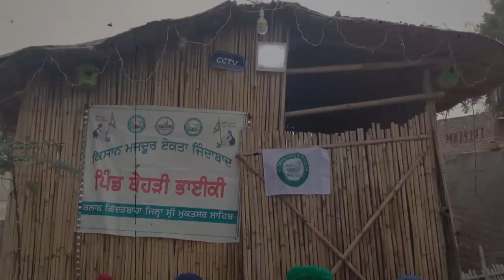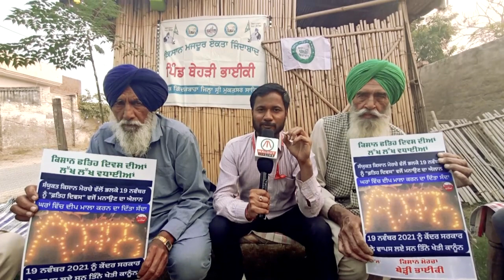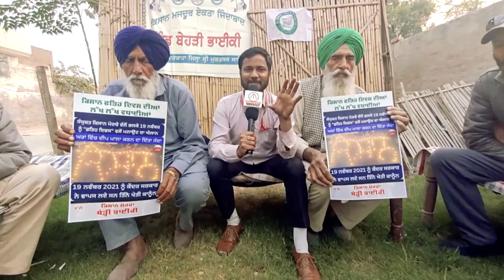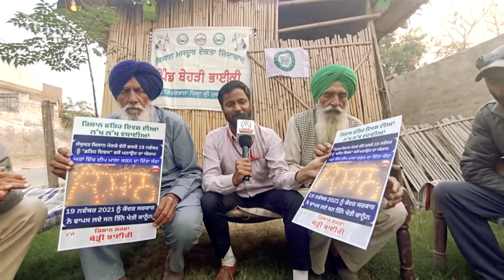ਮਲੋਟ ਦੇ ਪਿੰਡ ਥੇਹੜੀ ਭਾਈਕੀ ਦੇ ਕਿਸਾਨਾਂ ਨੇ ਅੱਜ ਵੀ ਸਾਂਭ ਰੱਖੀਆਂ ਨੇ ਕਿਸਾਨ ਅੰਦੋਲਨ ਦੀਆਂ ਯਾਦਾਂ,